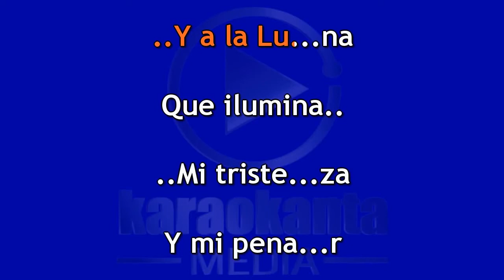Banda Los Tierra Blanca Playa sola DEMO